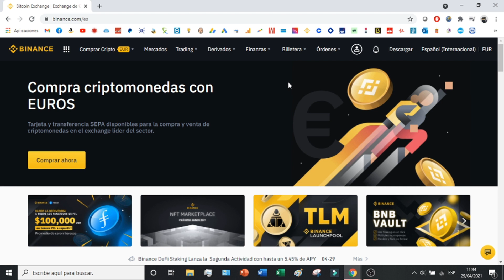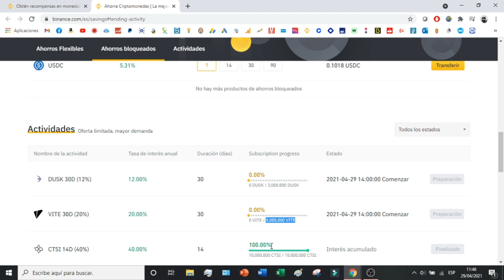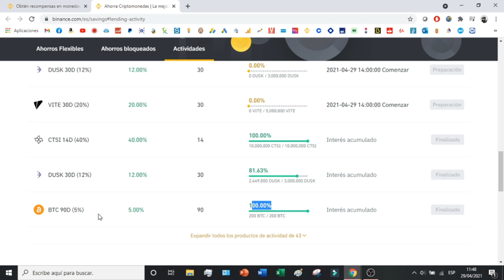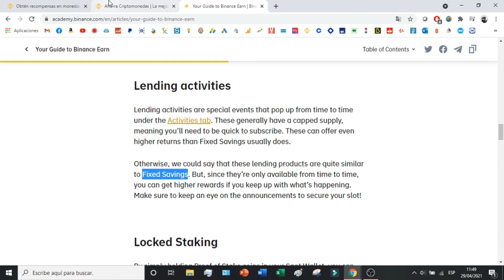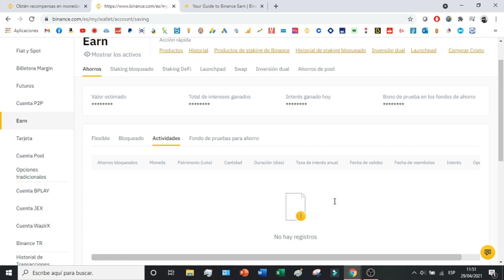🟠 Como Funciona BINANCE ACTIVIDADES 💸 Binance Actividades TUTORIAL ESPAÑOL 2026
Os enseño como funciona el producto de las actividades que nos ofrece Binance.

Binance es una plataforma de comercio de criptodivisas increíblemente potente que ofrece a los usuarios una forma segura y cómoda de convertir activos digitales en otras formas de dinero o criptodivisas. Se ha convertido en una de las plataformas más populares para los comerciantes interesados en comprar, vender o transferir su dinero. El sitio funciona de igual a igual, lo que significa que cualquier persona con un ordenador y conexión a Internet puede formar parte de la red Binance. Dependiendo del activo que se intercambie, los usuarios tendrán que pagar una comisión por transacción o, según el tipo de cuenta, una comisión fija. Además, Binance también ofrece servicios adicionales como el seguimiento de los datos de precios en tiempo real y herramientas de análisis de mercado que ayudan a los operadores a realizar un seguimiento de sus inversiones a lo largo del tiempo. El sitio también ofrece numerosas funciones de seguridad para todas las transacciones realizadas dentro de la plataforma, como la verificación del correo electrónico y la autenticación de dos factores. Todos estos aspectos hacen de Binance una opción atractiva para cualquier operador que desee sacar provecho de las divisas digitales.

En este tutorial os enseño como funciona el producto de las actividades que nos ofrece Binance. Os enseñaré si estos productos de Binance son rentables o no en función de los programas que nos ofrezca. Os hablaré del riesgo que conlleva utilizar Binance Activities y veremos los tipos de Actividades que podremos realizar. Yo recomiendo siempre analizar y comparar este producto con otros para ver cual es mas rentable en el plazo de tiempo que deseamos invertir.

00:00 Introducción a Binance Activities
01:21 Como acceder a las Actividades en Binance
01:56 Conceptos clave de Actividades en Binance
06:18 Como ver las inversiones en Actividades
06:47 Opinión personal sobre Binance Actividades

⭐ PALABRAS CLAVE ⭐
actividades
binance
criptomonedas
bitcoin

Descubre cómo funcionan las actividades en Binance con este tutorial completo.
Tutorial paso a paso sobre cómo participar en las actividades de Binance.
Aprende todo sobre las actividades disponibles en la plataforma de Binance.
Entiende cómo aprovechar al máximo las actividades de Binance para mejorar tu experiencia de trading.
Conoce las diferentes actividades disponibles en Binance y cómo participar en ellas.
Obtén información detallada sobre las actividades de Binance y cómo pueden beneficiarte.
Descubre las estrategias y consejos para participar en las actividades de Binance de manera efectiva.
Explora las diversas actividades ofrecidas por Binance y elige la mejor para ti.
Aprende a participar en las actividades de Binance para aumentar tus ganancias.
Entiende el funcionamiento interno de las actividades de Binance y cómo pueden influir en tus inversiones.
Obtén una visión completa de las actividades disponibles en Binance y cómo pueden mejorar tu experiencia de trading.
Descubre las últimas novedades y actualizaciones sobre las actividades en Binance.
Aprende cómo obtener recompensas adicionales participando en las actividades de Binance.
Conoce las mejores prácticas para sacar el máximo provecho de las actividades de Binance.
Explora todas las oportunidades ofrecidas por las actividades de Binance y cómo pueden ayudarte a alcanzar tus objetivos financieros.
Descubre cómo funcionan las diferentes actividades en Binance y cómo pueden afectar tus operaciones.